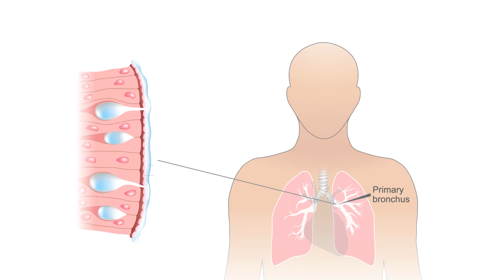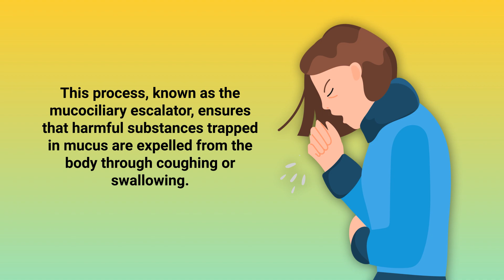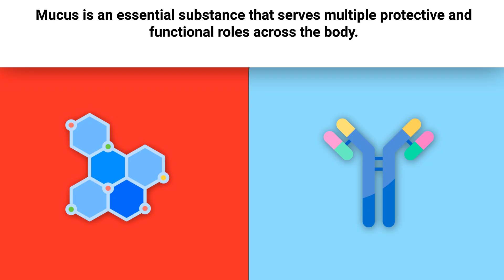What is Mucus? | Medical Definition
What is mucus? What role does mucus play in the human body? Watch this video for a brief overview of this topic.

Mucus is a thick, gel-like substance secreted by mucous membranes throughout the body, playing a crucial role in protecting and maintaining various organ systems. Composed primarily of water, mucin proteins, salts, and enzymes, it creates a sticky barrier that traps foreign particles such as dust, bacteria, and viruses, helping prevent infections.

In the respiratory system, mucus is produced by goblet cells and submucosal glands lining the airways. It works with cilia through the mucociliary escalator, moving mucus upward to expel trapped irritants through coughing or swallowing. This mechanism keeps airways moist, ensuring efficient breathing and gas exchange.

Mucus also supports digestive health. In the stomach, it forms a protective layer against acidic gastric juices, preventing ulcers. In the intestines, mucus lubricates the digestive tract, aiding in the smooth movement of food and waste.

The body adjusts mucus production in response to environmental triggers, infections, or allergies. Increased mucus during illnesses like colds and flu leads to symptoms such as congestion and runny nose. Conversely, insufficient mucus causes dryness and irritation, making tissues vulnerable to damage and infection.

Additionally, mucus supports the body’s microbiome by providing a habitat for beneficial bacteria, especially in the digestive system. It contains enzymes and antibodies that help neutralize harmful pathogens, strengthening the immune system.

Overall, mucus is essential for protecting tissues, facilitating waste removal, supporting immune defenses, and maintaining microbial balance. Though often associated with illness, its protective and functional roles are indispensable for overall health.

⏰TIMESTAMPS
0:00 - Intro
0:19 - Main Function
0:56 - Mucociliary Escalator
1:15 - Vital Role
1:33 - Composition and Production
2:03 - Balance
2:23 - Contains Enyzmes